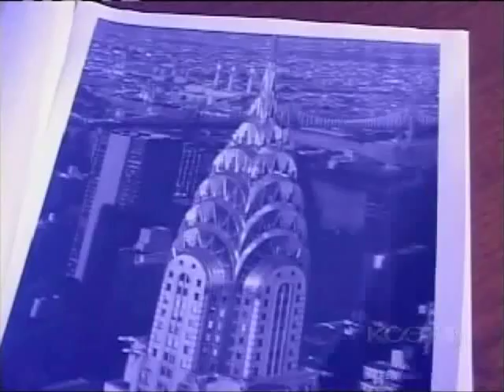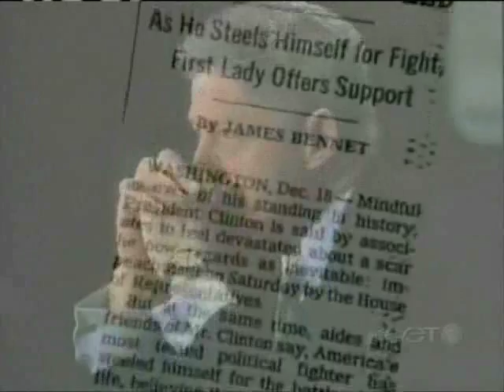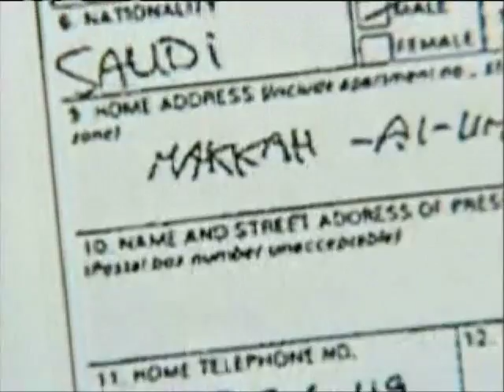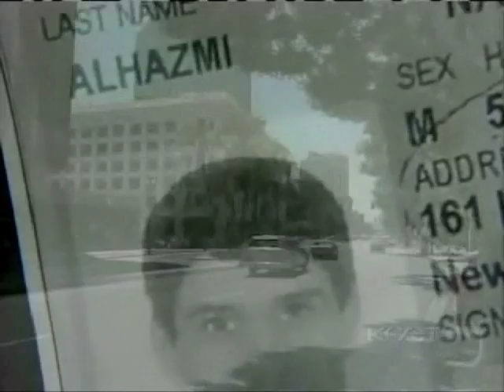9/11 Commission Report Pt 2 - Moyers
Testimony, interviews and analysis of the findings of the 9/11 Commission.

See also
Alfred McCoy, author of "A Question of Torture", details CIA development of torture from  Guantanamo to Abu Ghraib, and discusses Bush's use of executive power to implement routine use of torture.